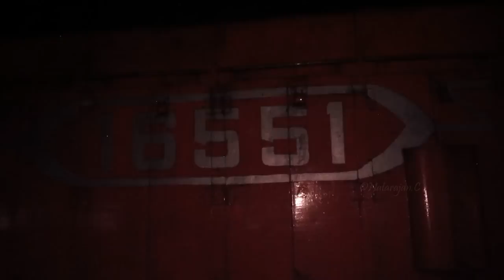INDORE ONCE AGAIN !! Indian Railways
Day 1 of my trip to Indore

Go pro Hero 5

64gb micro SD card